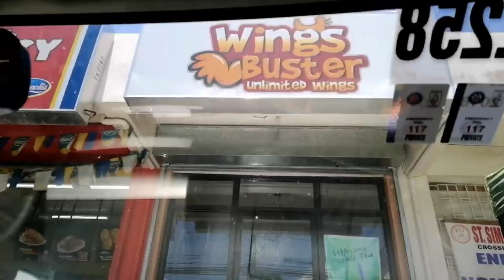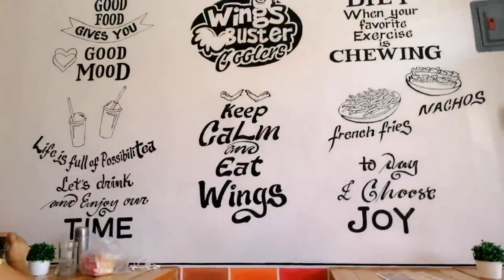Mukbang plus food review.. Grabe ang sarap ng wings nila.